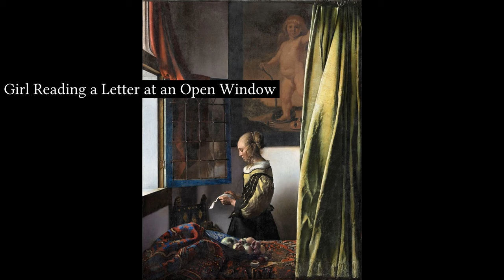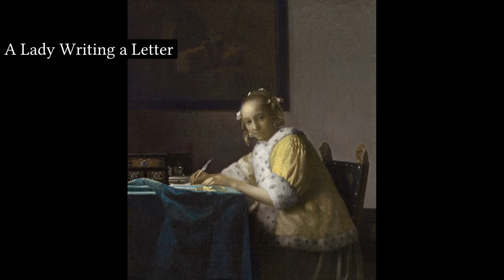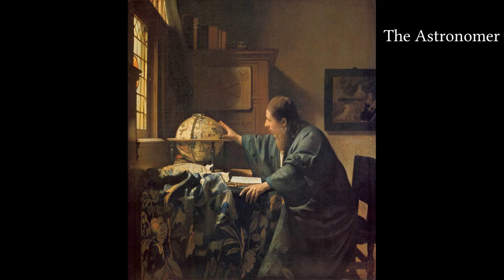Vermeer's Paintings - The Complete Work (No Narration, Just Pictures and Music)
This video presents 35 paintings. There are some controversy on the number of paintings known to be painted by Vermeer. They vary between 34 to 37 paintings. One of the paintings shown here ("Woman with a Flute") is one that are object of dispute, and it is attributed to Vermeer (it may has been painted by him or by another artist in his style).

The painting "Girl Reading a Letter at an Open Window" presented here is the version after the restauration finished in 2021.